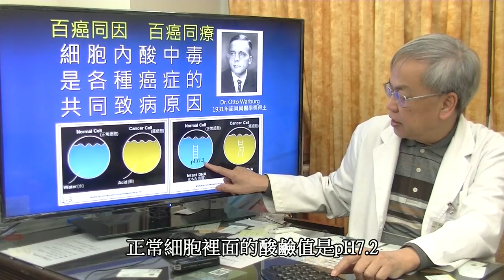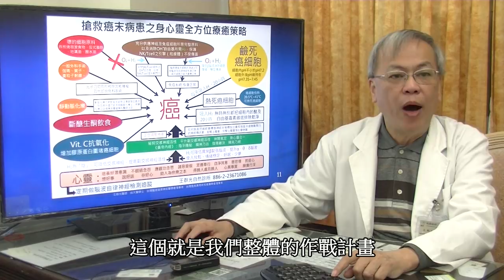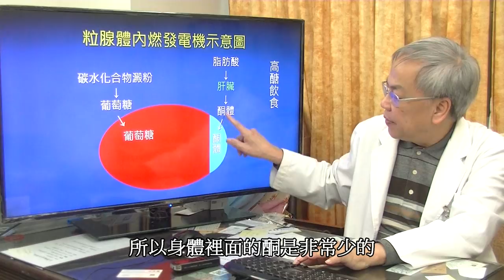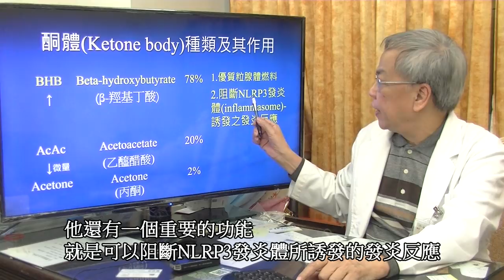轉移癌症統合自然療法